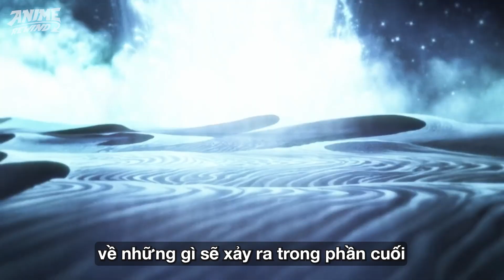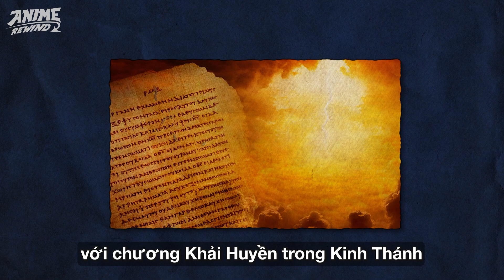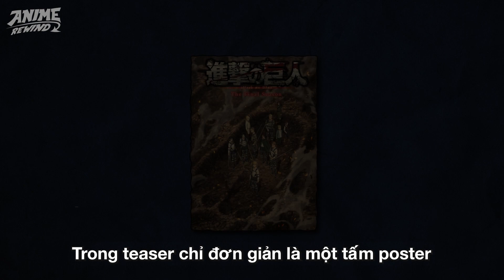ATTACK ON TITAN | HÓNG HỚT DRAMA FINAL SEASON PART 3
Với kết thúc mở trong AOT Final Season Part 2, những fan cuồng AOT đến giờ đã quá nóng lòng mong chờ từng ngày phần kết còn lại của một trong những series Anime đình đám thế giới đến ngày công chiếu.
Mặc dù truyện đã kết thúc được một thời gian, nhưng không phải ai cũng đã đọc manga của AOT, mà chỉ đơn thuần xem Anime & trải nghiệm nó qua màn ảnh nhỏ.
Vậy thì trong video này, chúng ta hãy cùng điểm qua những thông tin quan trọng về những sự kiện & những gương mặt sẽ xuất hiện trong phần cuối cùng này nhá!

Thể hiện cá tính wjbu chính hiệu với những vật phẩm cực cháy tại SAMA SHOP